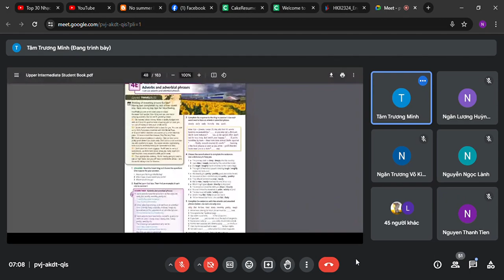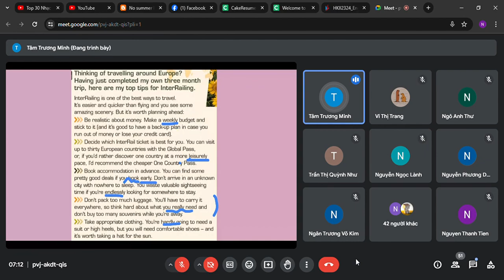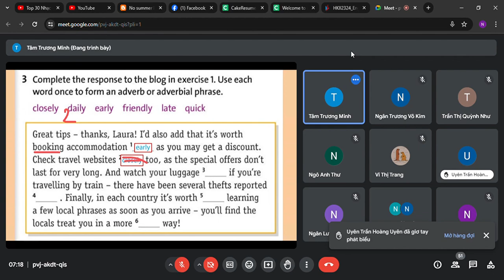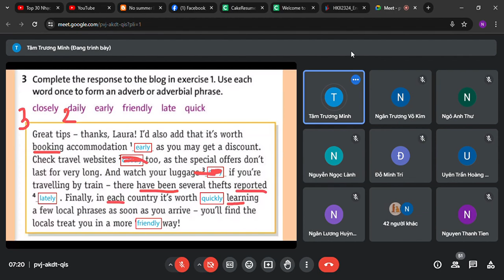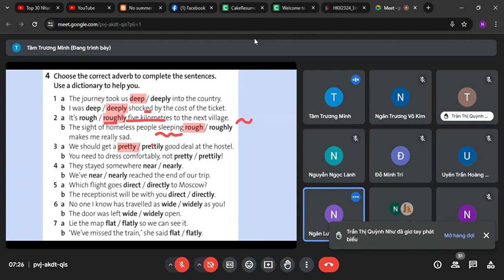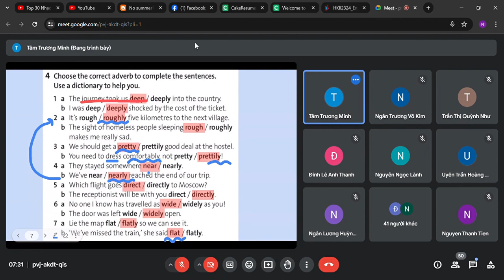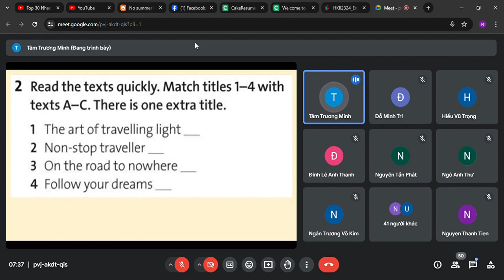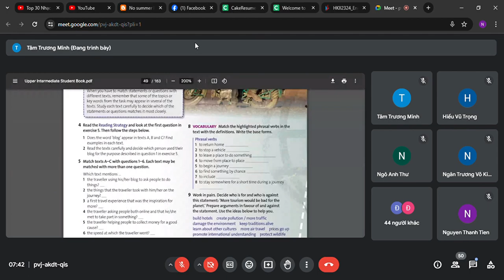Tiến Nguyễn Thanh - English B1.3 - Đại Học Giao Thông Vận Tải TPHCM - Buổi 7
Meet   pvj akdt qis   Google Chrome 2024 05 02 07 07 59  ??/??/2021 - ??/??/2021